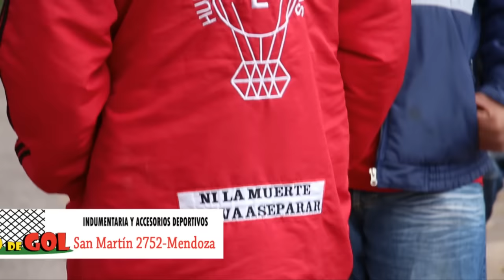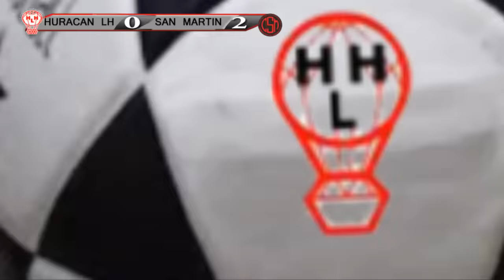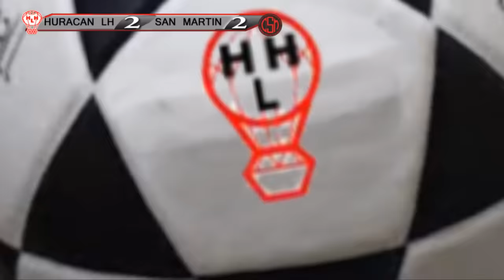HURACAN LAS HERAS SAN MARTIN LA FINAL 2014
Huracán Las Heras logró el ascenso al torneo Argentino B después de una vibrante definición por penales. Durante los 90 minutos, el Globo empató 3 a 3 ante San Martín de Merlo (San Luis) en un estadio General San Martín colmado de miles de fieles y pasionales hinchas lasherinos.

Diego Lucero y Matías Matías Agüero anotaron los goles  de la visita, que ganaba 2 a 0 al final del primer tiempo. Pero el local reaccionó rápido y el descuento llegó a los 11' del complemento.

Fernando Cámara anotó para el Globo en el segundo tiempo y Matías Rogel logró la paridad a través de un penal.

Más tarde, Cámara volvió a marcar para darle la ventaja a Huracán, pero Damián Mansilla volvió a poner las cosas como al principio.

Terminó el encuentro con un empate que obligaba a una definición para el infarto. Allí, los dirigidos por Aldo Bolado demostraron temple y se impusieron por 6 a 5.

En el encuentro de ida jugado en la vecina provincia el cotejo terminó empatado sin goles.

Huracán festeja el ascenso de categoría y su pueblo festeja.